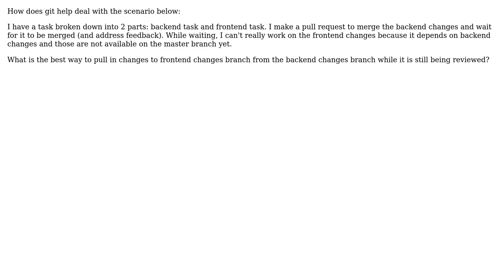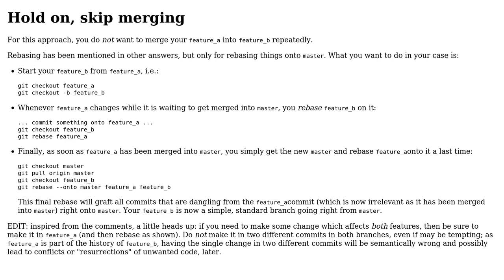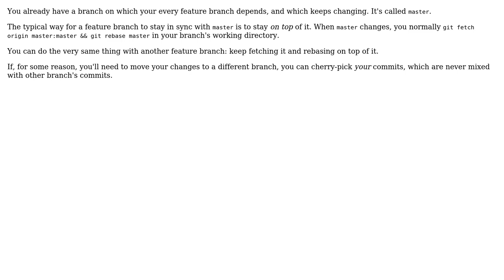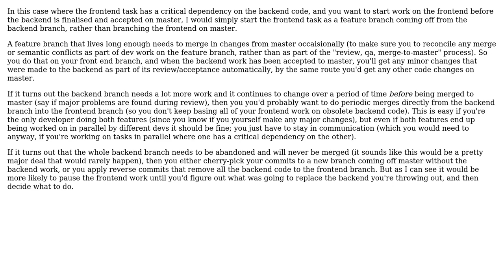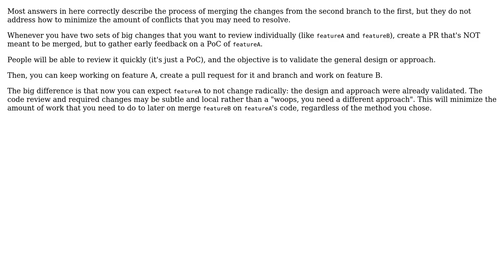Working on a branch with a dependence on another branch that is being reviewed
Software Engineering: Working on a branch with a dependence on another branch that is being reviewed

With thanks & praise to God, and with thanks to the many people who have made this project possible! | Content (except music & images) licensed under CC BY-SA | Music | Images & others | With thanks to user sul4bh user Polygnome user Matt user Joris Meys user Ben user AnoE user Alpha user 9000 and the Stack Exchange Network Trademarks are property of their respective owners. You are responsible for your own actions.